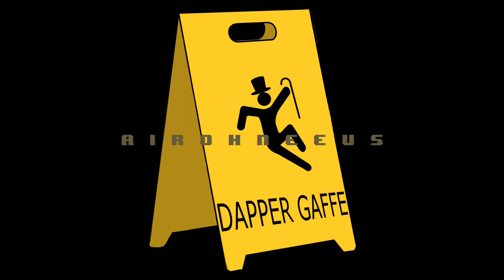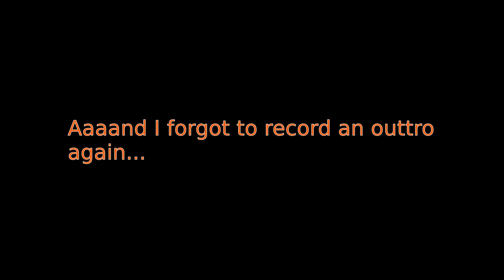Dapper Gaffe: S2E13 - The Big Boi Begins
Rosmae and AirOhNeeUs get together to start the largest project that either have ever been a part of.

I've made a new text overlay template, so you'll have to let me know how it looks!